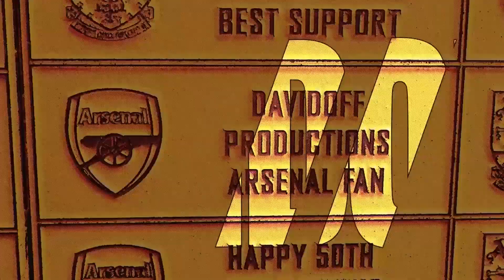Reaction to Ultraman Jack vs KingSauras III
Video blocked in Japan.